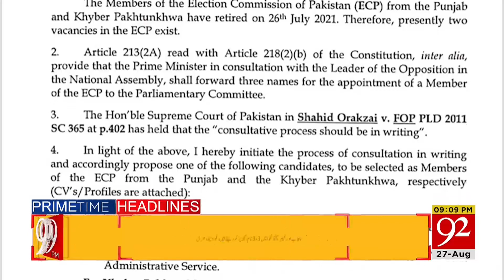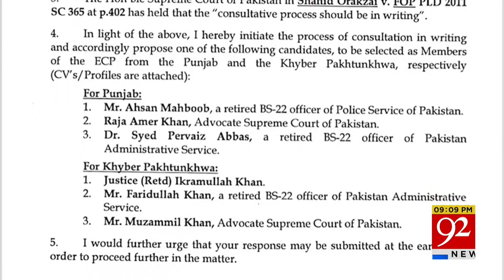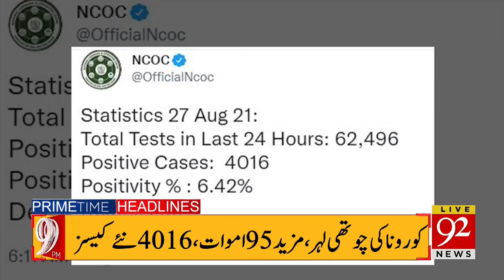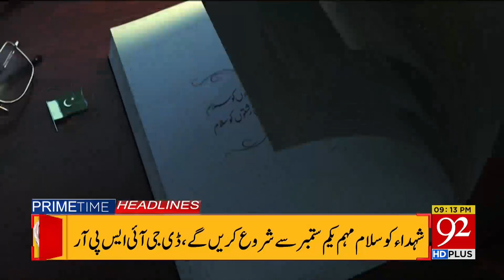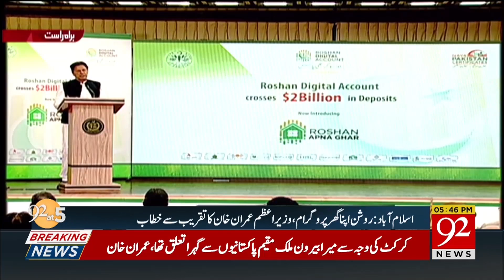PM Imran Khan VS Shebaz Sharif | Headlines | 09:00 PM | 27 August 2021 | 92NewsHD